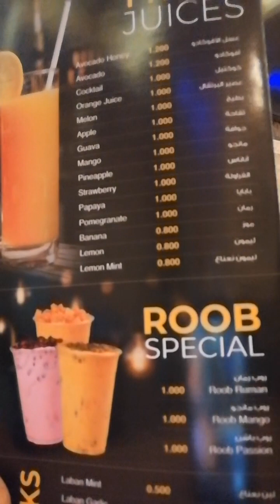Dinner Date with my neighbor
Dinner @Turkish Shawarma